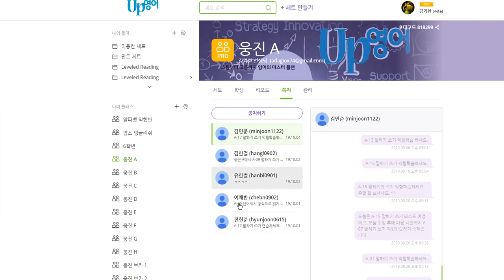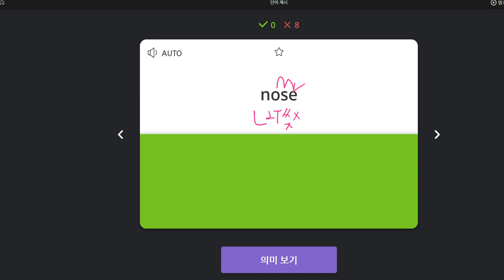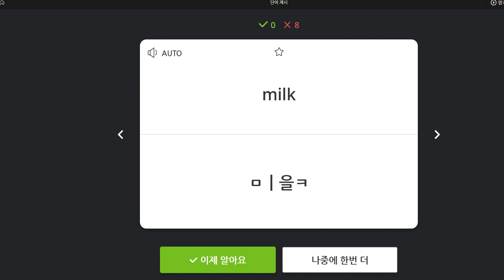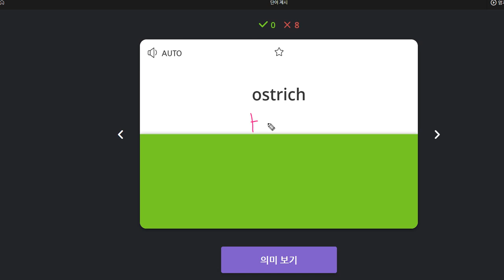김한결 2019 10 07 일대일